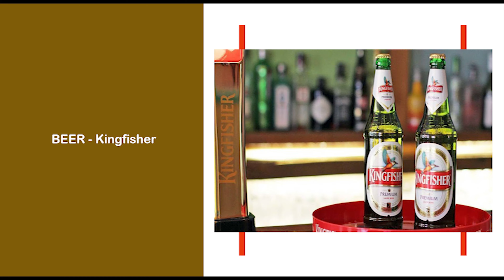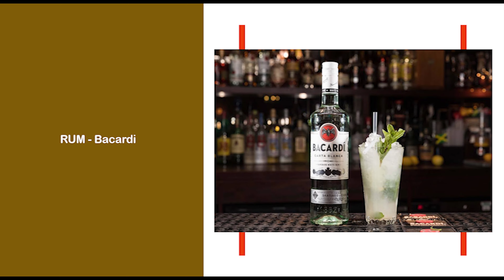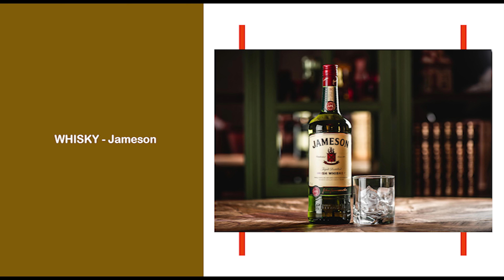Most Popular Booze Brands In India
I present the shorts on various social & general topics that can greatly help one’s awareness and attention towards all effective things to this world.

Knowledge is justified true belief, and it is more than just a true opinion. It is more substantial in that it goes beyond mere belief.